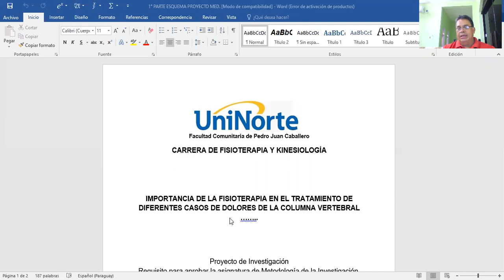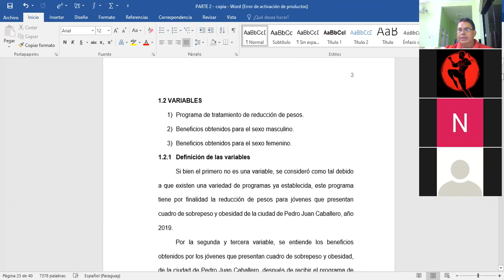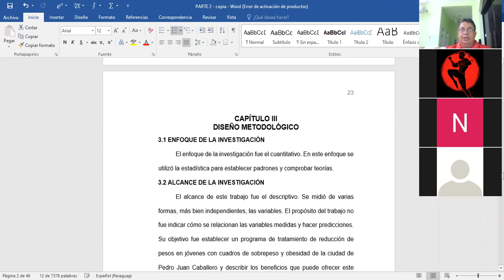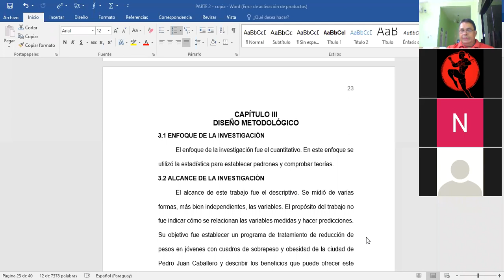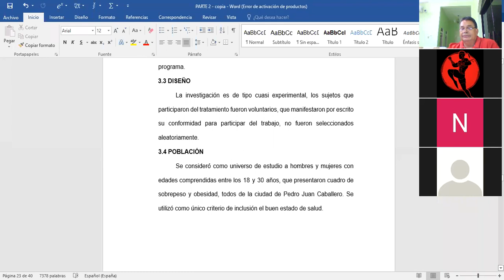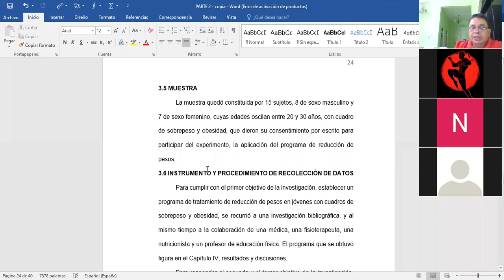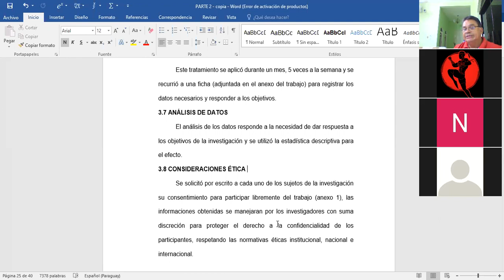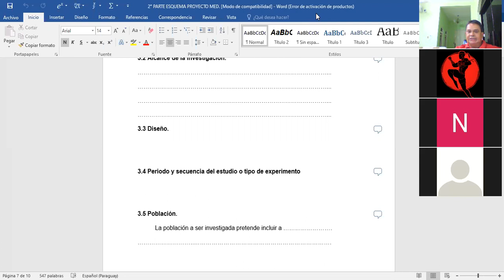VÍDEO CLASE DE T. DE GRADO. 30.11